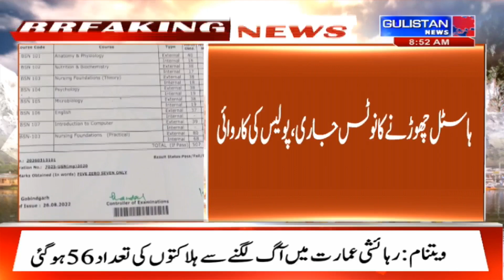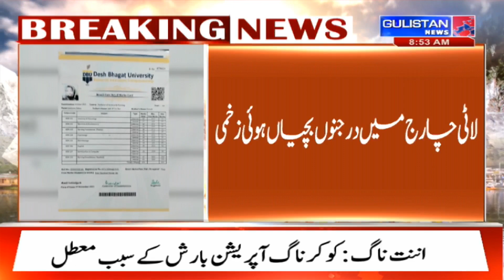Salaam JK || Morning Updates||Latest Update